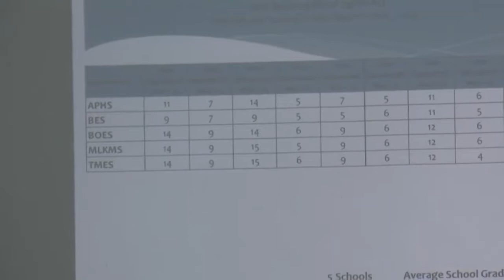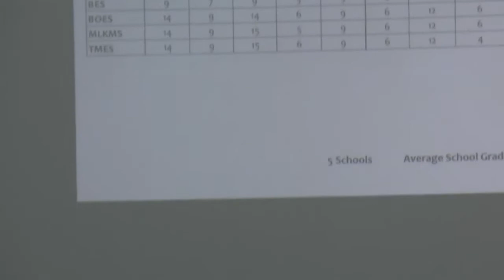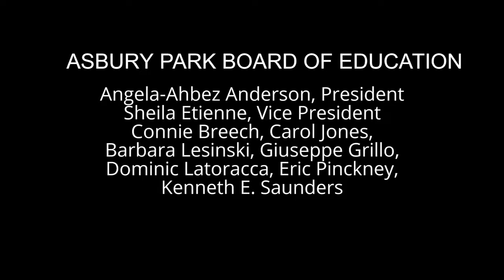Asbury Park Board of Education - September 26, 2019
Workshop Session and regular meeting

Video provided by Asbury Park Board of Education